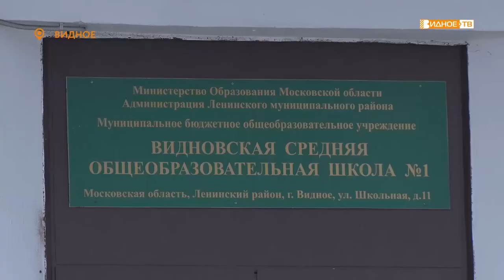«День рождения» - 99 лет со дня рождения учителя Видновской школы искусств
На днях одна из старейших жительниц Видного Нина Александровна Каймина отметила пусть и не юбилей, но очень красивую дату – 99 лет со дня рождения.